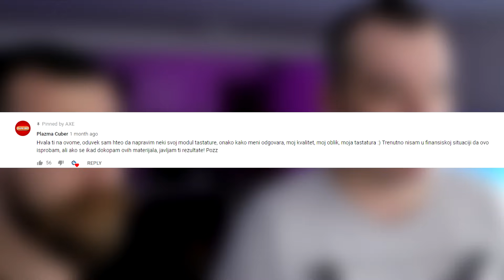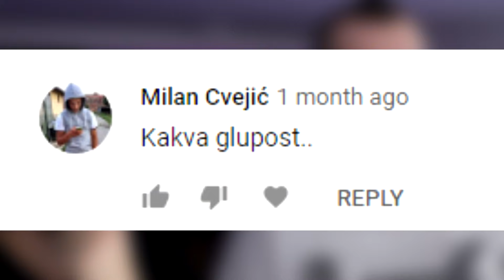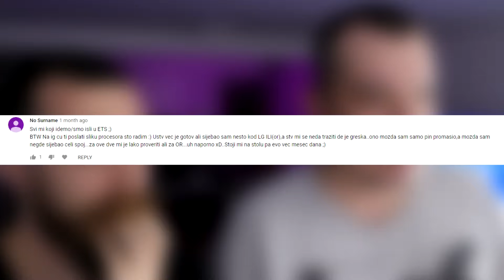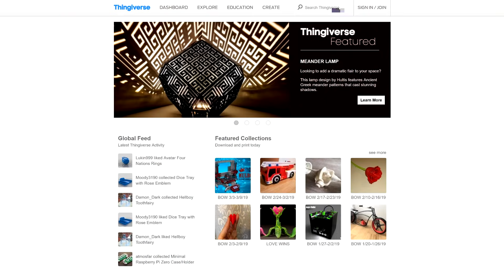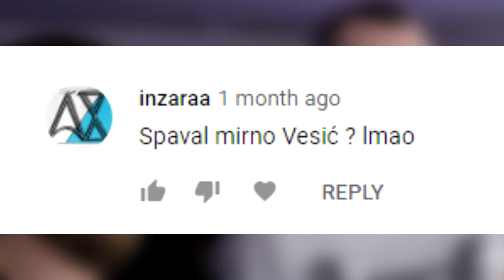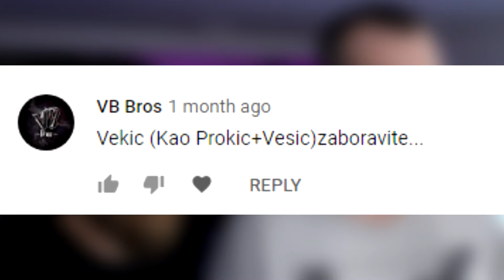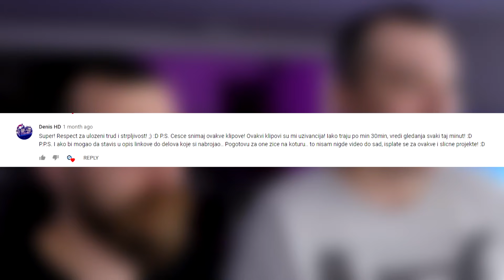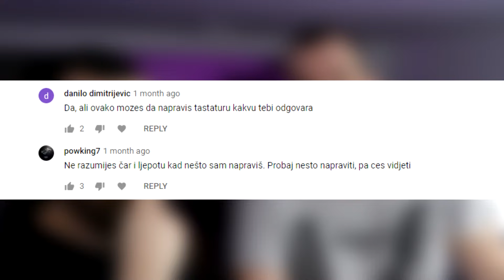TVRD RAD - AMA #021